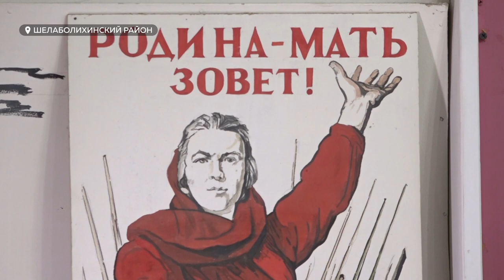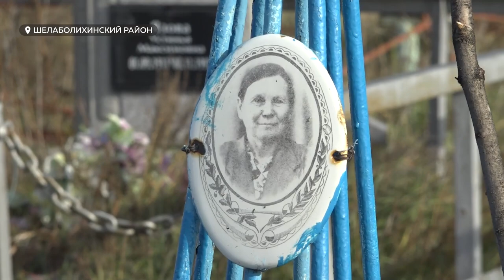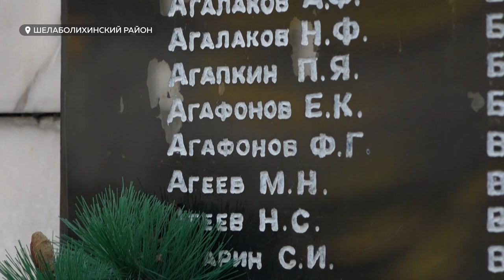Останки погибшего бойца ВОВ из Шелаболихинского района нашли в Смоленской области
В Шелаболихинский район прибыли поисковики из Москвы, чтобы передать медальон бойца времен Великой Отечественной Войны. Останки погибшего нашли в Смоленской области. Там в 1941 году он вместе с другими фронтовиками охранял подступы к Ржеву. Какая находчивость помогла идентифицировать бойца спустя столько лет, и как такую новость восприняли родственники?